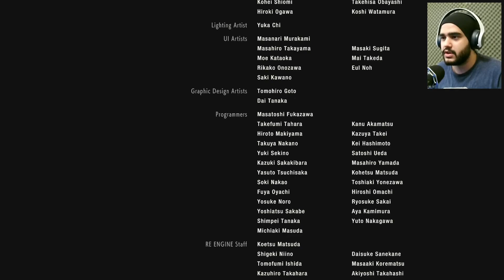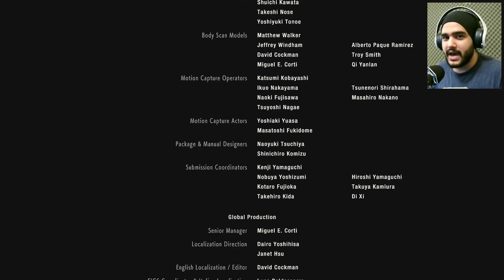Final بلاخره فرار کردیم [ Resident Evil 2 Remake - Ending ]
سلام جیگرا
توی این قسمت دوباره تایرانت افتاد دنبالمون و بعد از کلی سختی دوباره با ویلیام بیرکین جنگیدیم
و فهمیدیم که ایدا اف بی ای نبود و اومده بود تا ویروس جی رو بدزده و بفروشه
در نهایت هم تایرانت رو کشتیم و فرار کردیم
( Tyrant - Williams Birkin )

ممنون از این که با لایک کردن و کامنت گذاشتن بهم انرژی میدید
سابسکرایب کردن کانال فراموش نشه